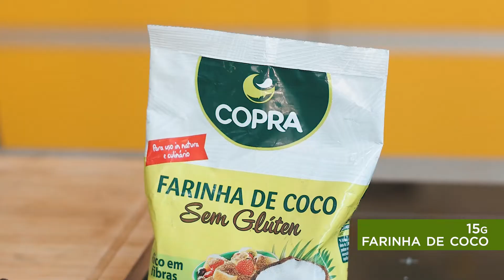COPRA VEGANA | Bolo Bicolor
No Copra Vegana hoje, temos uma receita de gelada bicolor de amoras!
Dá play e vem pra cozinha com a gente!

Contém Glúten? - não
Contém Lactose? - não